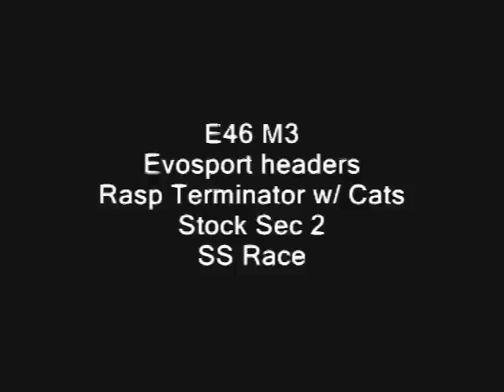BMW e46 M3 w/ Evosport headers, Rasp pipe & Supersprint Race exhaust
Before and after swapping Rasp Terminator and racing cats with stock section 1 pipe